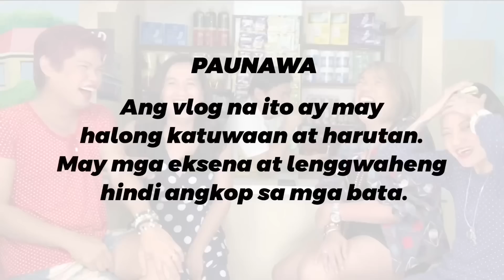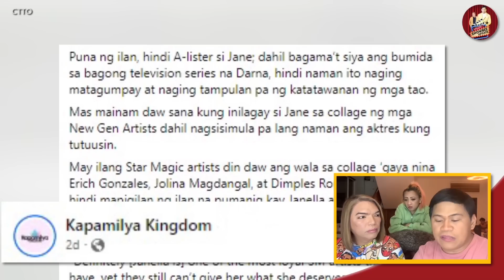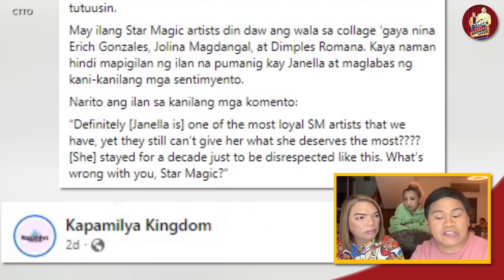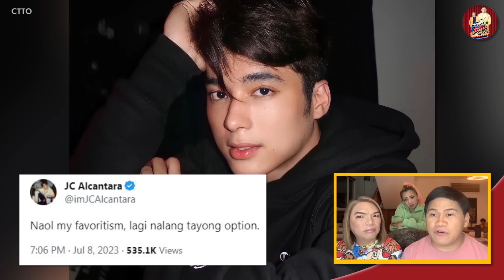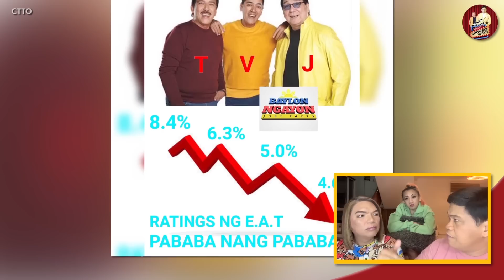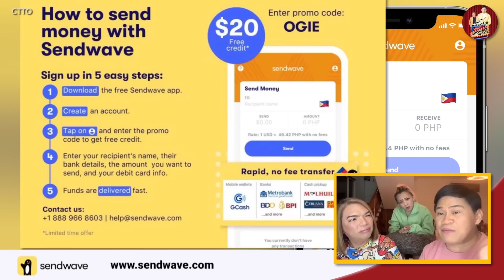TVJ'S E.A.T., PABABA NA ANG RATINGS! 🔴 JANELLA, HURT! 🔴 RICO YAN (+), MAY INIWANG ANAK?